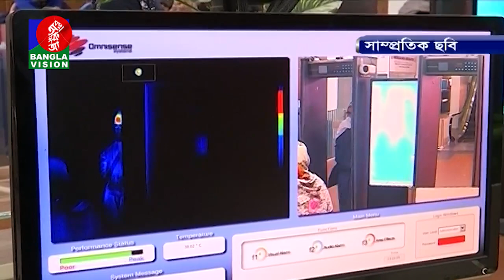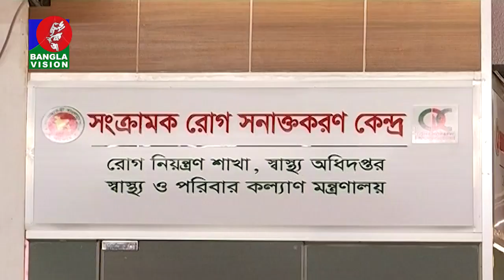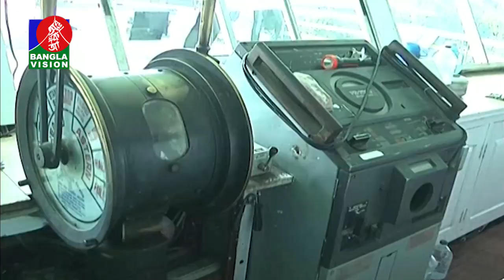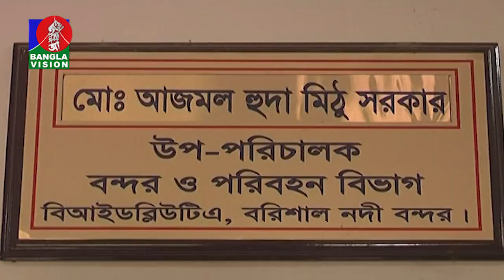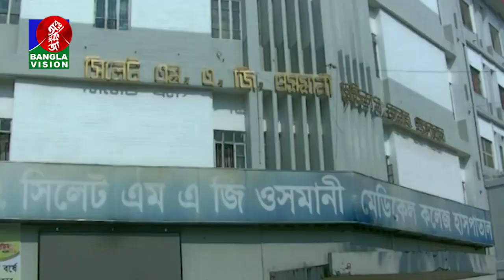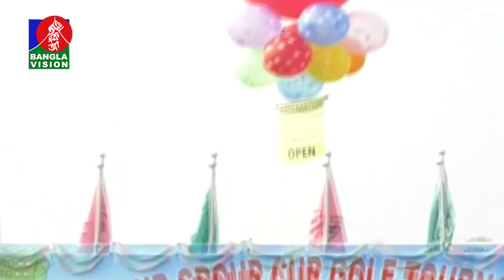বিকেল ৫ টার বাংলাভিশন সংবাদ | Bangla News | 07_February_2020 | 05:00 PM | BanglaVision News